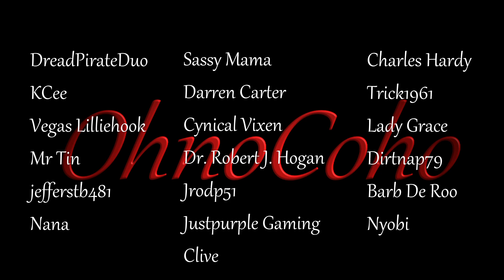Born To Fish! | Subsistence Single Player Gameplay | EP 2 | Season 5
Subsistence_S5